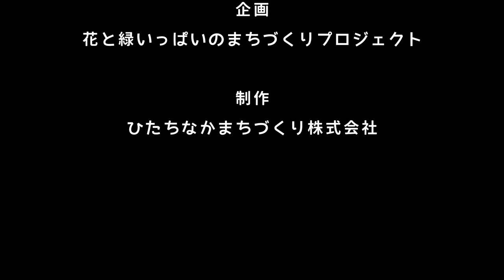株式会社NEXT・カワシマ 代表取締役 川嶋広行氏「○○に○○○が○○○○○という人」TAMARIBA対談第4話（花と緑いっぱいのまちづくりプロジェクト）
株式会社NEXT・カワシマ
代表取締役
川嶋広行氏

「○○に○○○が○○○○○という人」

TAMARIBA対談第4話目次
00:00 プロローグ
00:25 オープニングタイトル
00:31 TAMARIBA対談第4話オープニング
00:47 NEXTカワシマ沿革
02:23 NEXTカワシマ事業内容
04:57 継ぐ決意
05:56 社長業
07:20 らぽくらぶ
07:53 らぽーる
08:39 3つのオフ
12:26 目標と夢
14:42 NEXTカワシマ
15:50 想いと覚悟
16:23 100年企業
20:10 消防団
21:56 繋がる秘訣
23:34 座右の銘
27:44 緑化促進
32:11 アドバイス
34:34 TAMARIBA対談第4話エンディング
35:27 エンドクレジット

ひたちなかまちづくり株式会社
花と緑いっぱいのまちづくりプロジェクト
「ひたちなかTAMARIBAマイガーデン」

TAMARIBA対談第4話

代表取締役
川嶋広行様

佐藤美幸様
磯部純子様
矢川加代様

プロジェクトリーダー
鴨志田聡

撮影場所
らぽーるカワシマ敷地内「らぽるーむ」